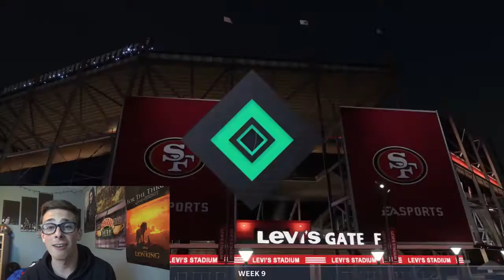The Craziest Catch You Will Ever See!!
We come face to face with the Green Bay Packers! Can we find a way to bring them down?